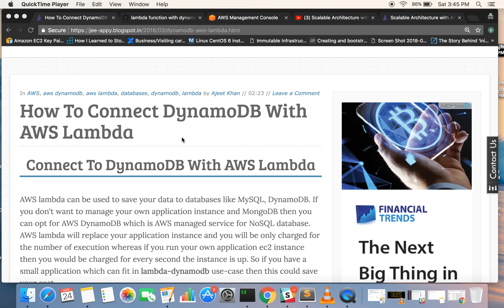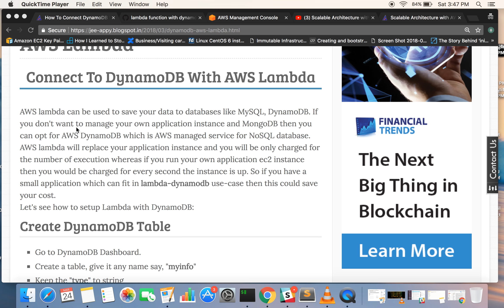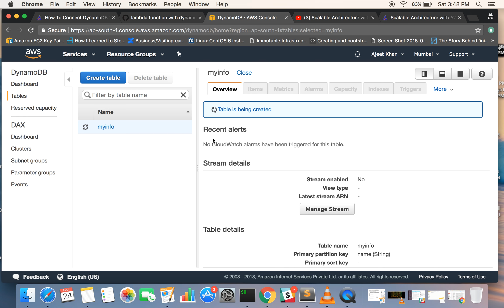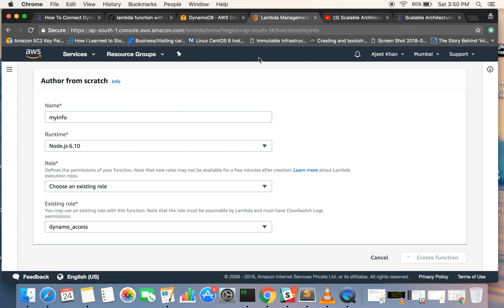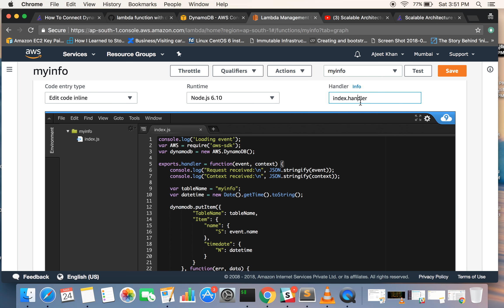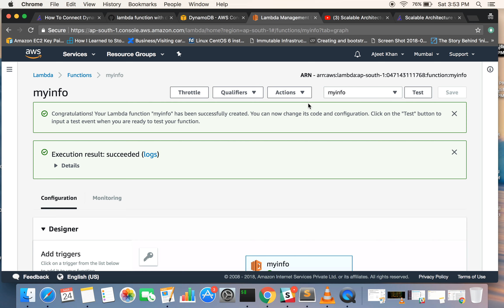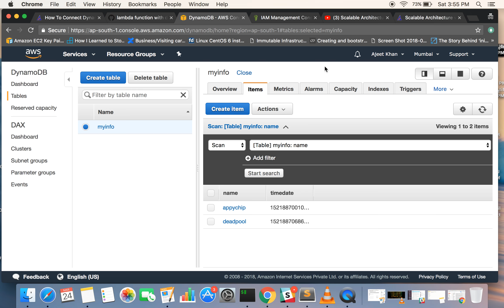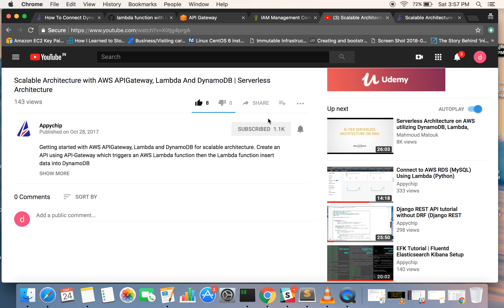Connect To DynamoDB With AWS Lambda | AWS DynamoDB Lambda Tutorial With NodeJS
How To Connect to DynamoDB from Lambda using NodeJS.